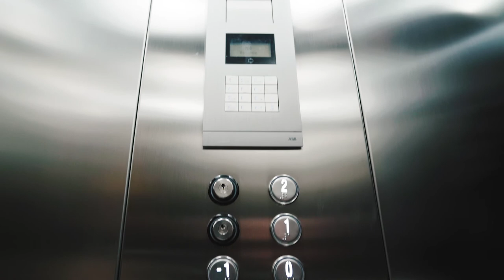AGROBEX - Ville Sołackie - prezentacja osiedla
W prestiżowej poznańskiej dzielnicy powstało zaciszne miejsce, będące synonimem ekskluzywności i elegancji. To właśnie tutaj tradycja przeplata się z luksusowymi rozwiązaniami.
Ville Sołackie to nowoczesny kompleks apartamentów usytuowany w samym sercu sołackiej zieleni. Dzięki otoczeniu natury, nawet w centrum miasta będziesz mógł odpocząć od codziennego zgiełku.
Dzisiejszy tryb życia daleki jest od spokojnego. Dlatego bardzo ważne jest posiadanie enklawy spokoju, w której można się odprężyć i zregenerować.

„Kompleks Villi Sołackich to siedem trzykondygnacyjnych budynków – w sześciu z nich znajdują się trzy przestronne apartamenty, cechujące się najwyższą klasą wykonania.
Moim zamysłem podczas ich powstawania było stworzenie malowniczej, kameralnej enklawy, wśród uliczek otoczonych zielenią. Ville Sołackie idealnie komponują się z zabytkowym otoczeniem dzielnicy.
Jest to połączenie wczesnego modernizmu oraz stylu Art Deco, co nadaje Villom niezwykłego charakteru.”
Przy budowie Villi korzystano jedynie z najlepszych materiałów, dzięki czemu normy estetyczne oraz konstrukcyjne  zachowane zostały na najwyższym poziomie. Wszystkie Ville posiadają zdobione, drewniane okna oraz czterospadowe, mansardowe dachy. Ich styl doskonale wpasowuje się w kanony klasycznej elegancji, którą podkreślają kute balustrady balkonów, tarasów oraz portfenetrów.
Wszystkie te elementy zaprojektowane zostały indywidualnie dla każdej Villi, tak by zaakcentować estetyczne niuanse między nimi.